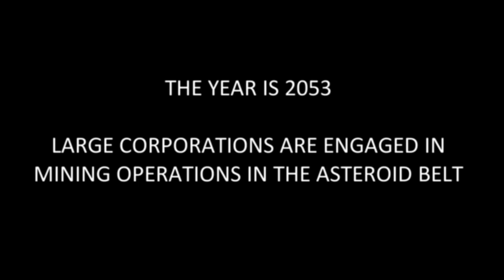Belt Miners - Trailer #4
Belt Miners is a sci-fi asteroid mining simulation game that is made for the Oculus Gear VR and Google Daydream VR devices.